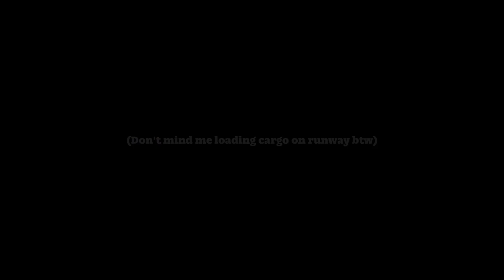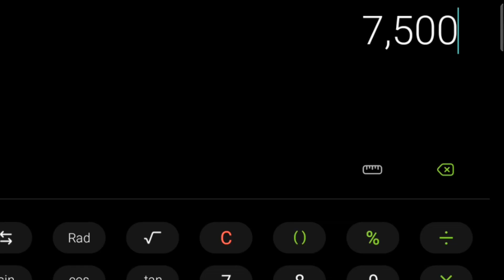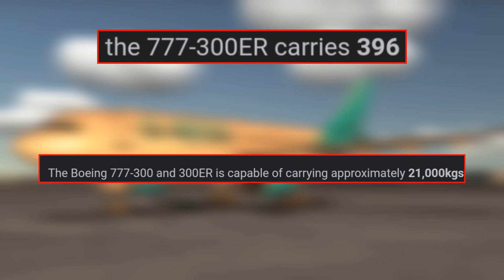Real Life B777 vs RFS B777 🔥 RFS REAL Flight Simulator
Today I compared the Real B777 vs the RFS b777. Enjoy 🔥💥
GAME:
RFS REAL FLIGHT SIMULATOR (Not FSX or whatever it shows up)
⚠attention⚠:You have no rights to take any part of this video without my permission!